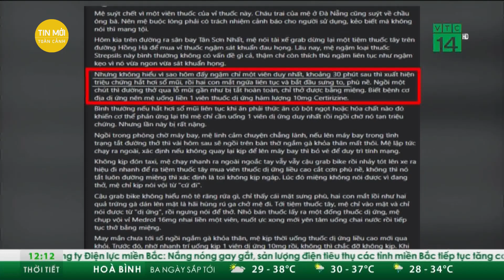Cập nhật mới nhất vụ chồng nhẫn tâm giết vợ, cháu gái và hàng xóm rồi bỏ trốn | Tin mới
Tin mới | Sáng 2/6, lãnh đạo UBND xã Diên Xuân (huyện Diên Khánh, Khánh Hòa) cho hay trên địa bàn vừa xảy ra vụ án mạng nghiêm trọng. Một người đàn ông giết vợ mình và 2 phụ nữ can ngăn rồi bỏ trốn.